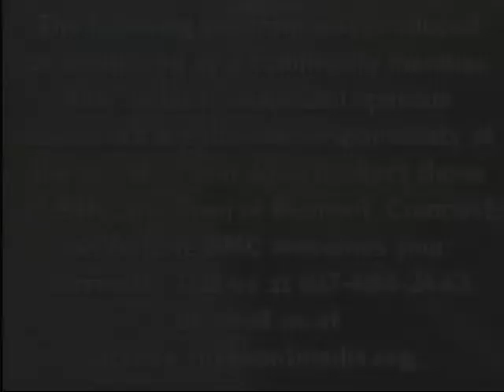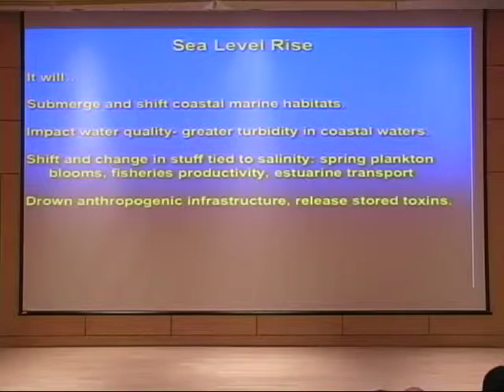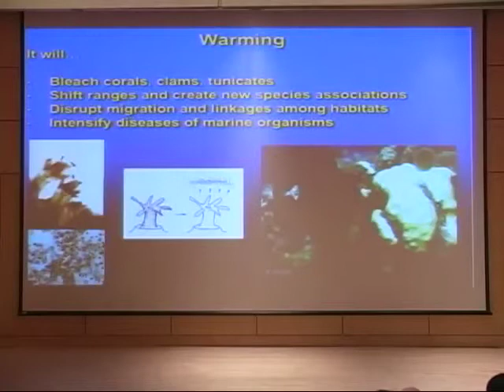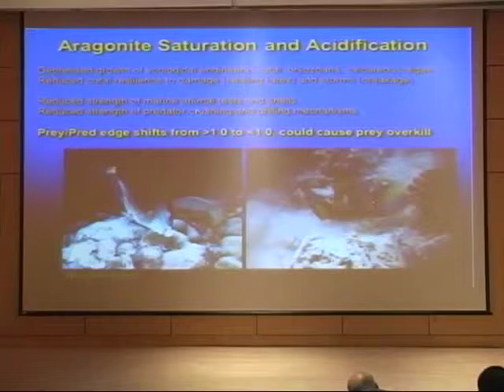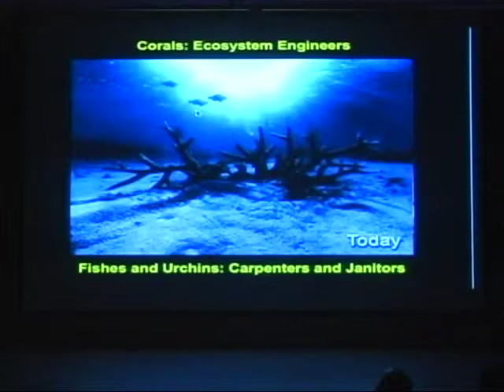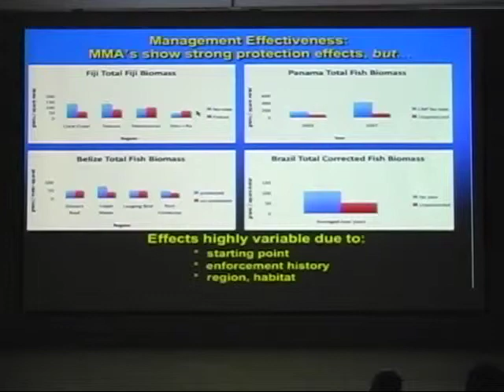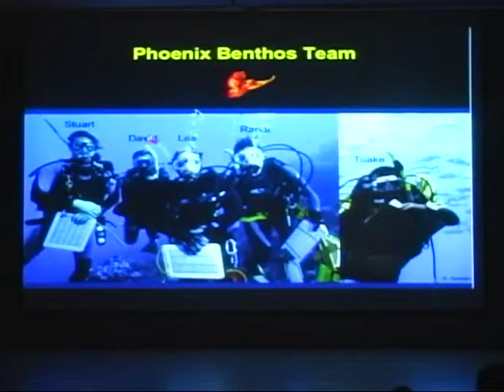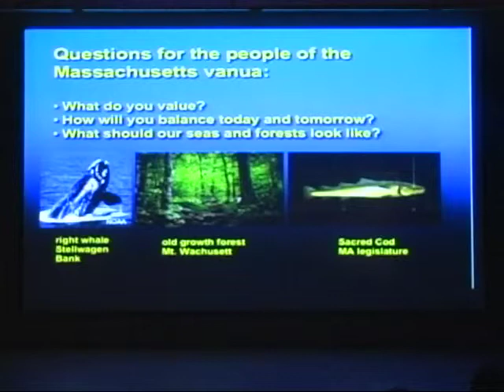Eye to Eye with Climate Change in the Ocean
Dr. Kaufman describes the sweeping transformation in the world ocean, brought about by climate change and also by pollution and over-fishing.  His examples are global: from the most remote coral atolls of the Pacific nation of Kiribati, to the threatened waterfronts and fisheries of Massachusetts.